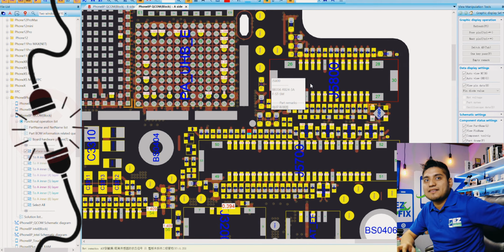iPhone 8📱, Una reparación con✨ lujo✨ | Con Martin Organista